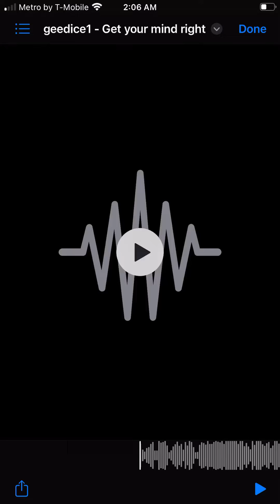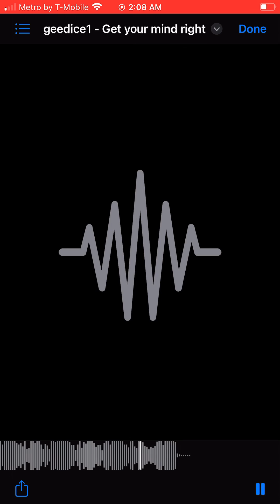Geedice1- Get your Mind Right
Get you mind Right
Get your money up
And party like it’s
Your birthday